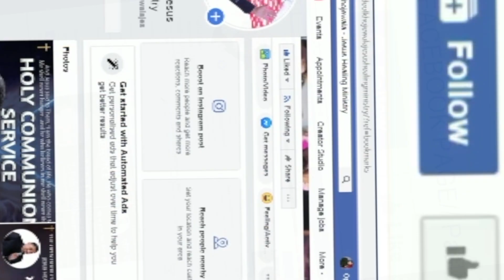YESHU MASIH KE JANAM KA UDESHAYA || WHY JESUS TAKE BIRTH || SERMON BY PASTOR GURSHARAN DEOL